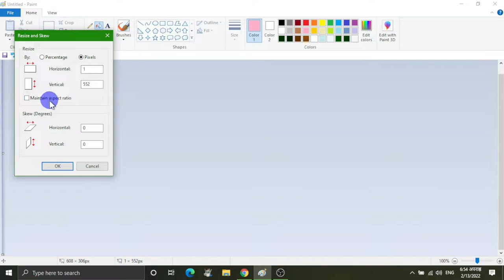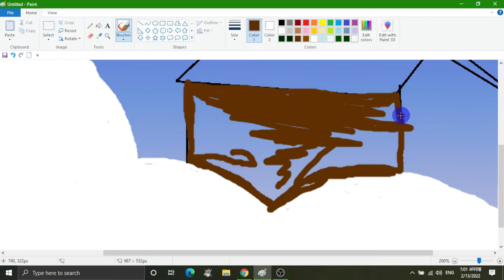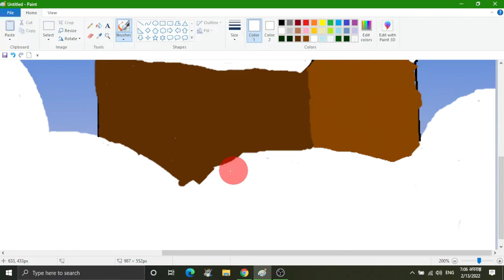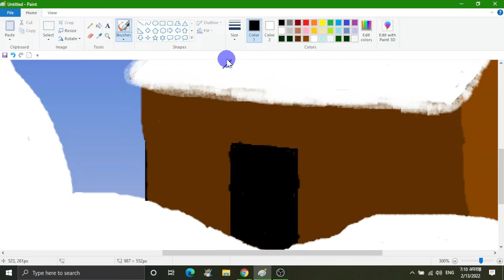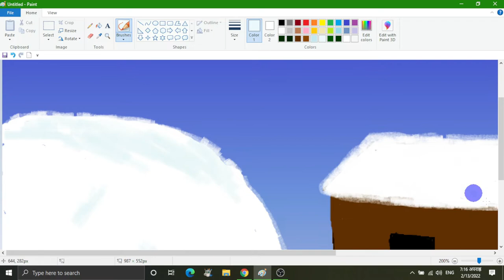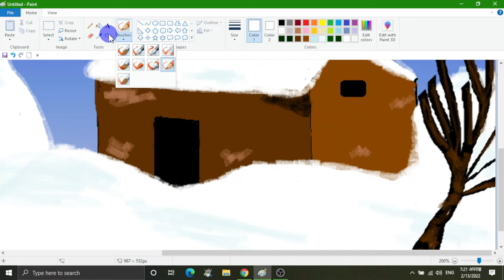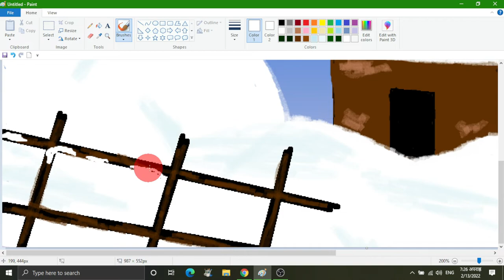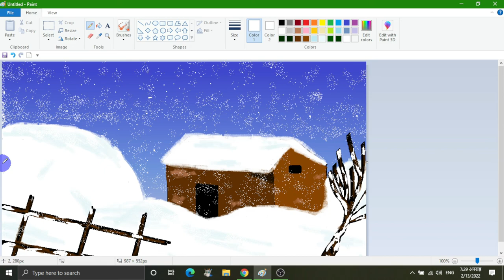HOW TO DRAW SNOWY VIEW IN MS PAINT || 2022|| SIMPLE STEPS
FOLLOW THESE STEPS CAREFULLY AND DO THE SAME PAINTING, IF ANY ISSUE OCCURS THEN COMMENT TO ME BELOW.